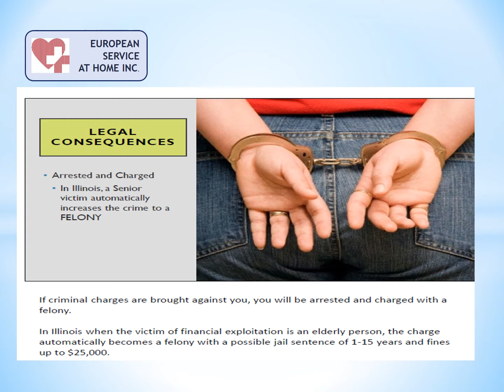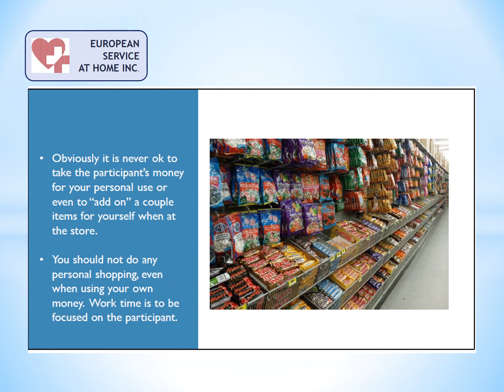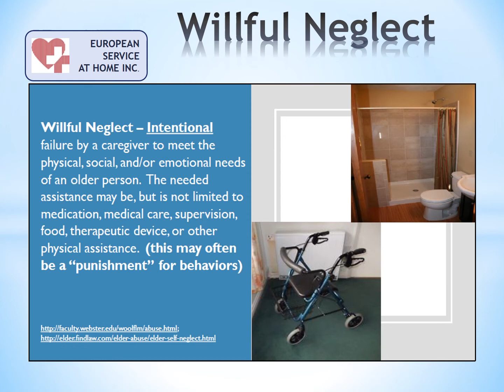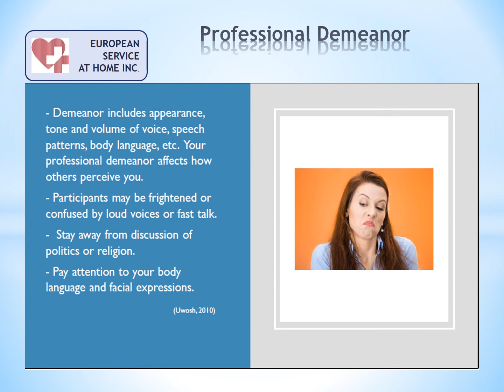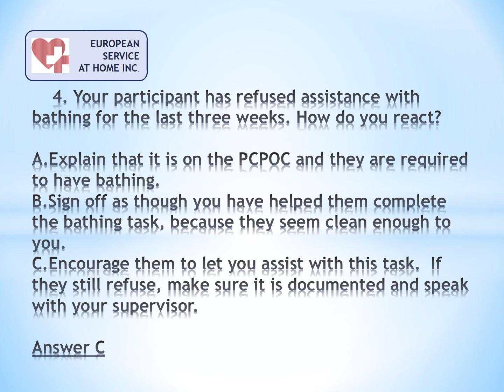PREVENTING ABUSE, NEGLECT AND EXPOITATION IN OUR WORK POWERPOINT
What is Financial Exploitation?
Adult Protective Services defines Financial Exploitation as the misuse or withholding of an adult’s resources by another to the disadvantage of the adult person, or for the profit or advantage of someone else.
Which means: Financial Exploitation is using resources (money, LINK, personal
belongings, etc.) of a participant for your own advantage or profit.